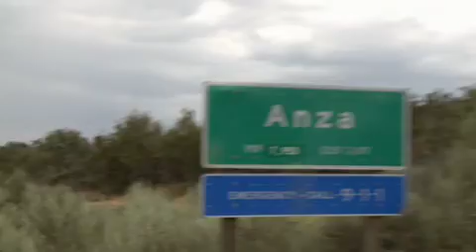TeamStrange Lawnmower Racing Challenge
TeamStrange took on a Lawnmower Racing Challenge